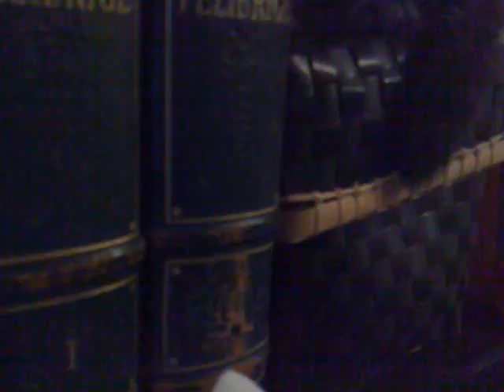Chats - Bêtises félines - Vol. 1 - 2010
Nos amis les chatons !

Les deux soeurs en combat épique ! (Volume 1).